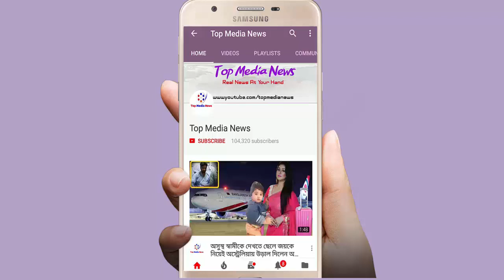যে কারনে ববিতার উপর ভীষন ক্ষেপেছেন এমপি ফারুক।কারন জানলে অবাক হবেন।